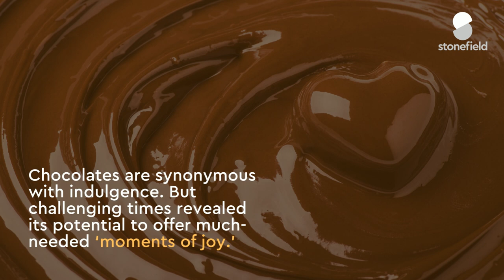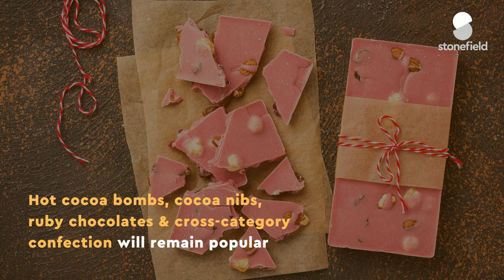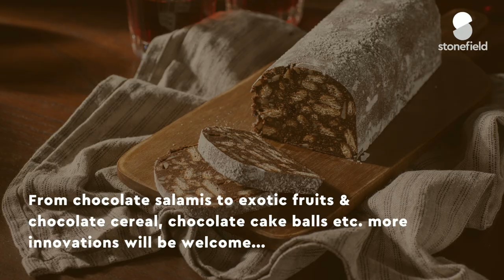The Chocolate Innovation: Chocolate & Confectionery trends for 2022 by Stonefield Flavours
Chocolates have been the top snack of the pandemic with 90% consumers buying some form of chocolate or candy. So how about creating more reasons to buy, beyond health, with some serious innovation? Check out some ideas and market opportunities we suggest.